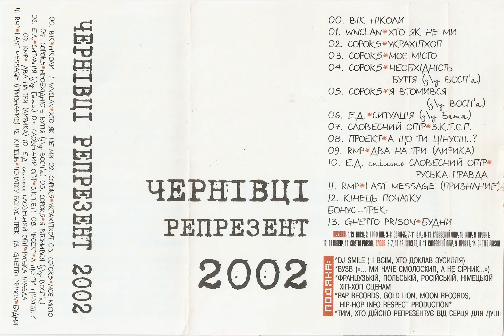RMP - LAST MESSAGE